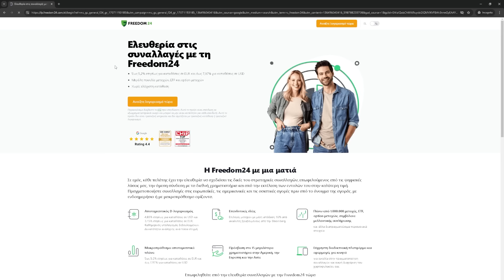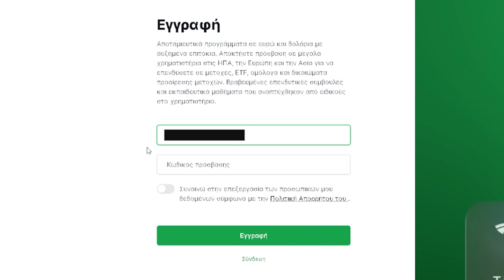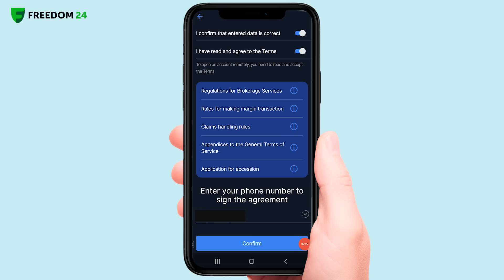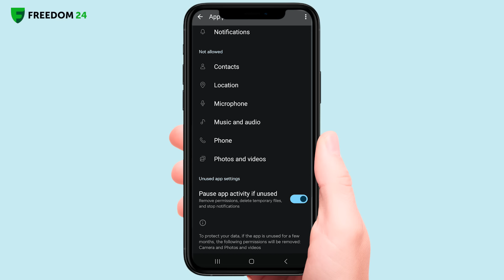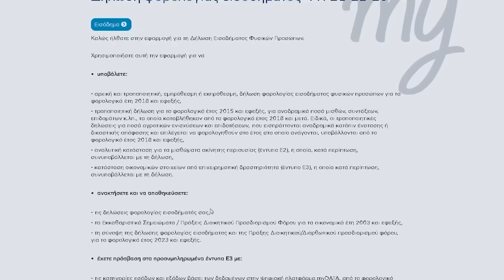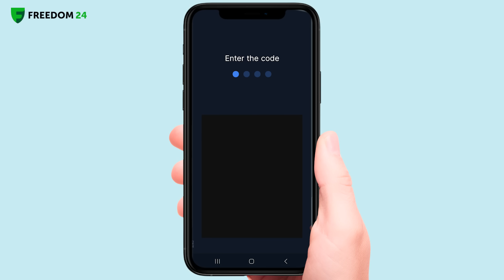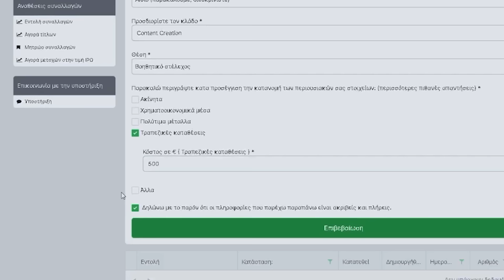ΕΠΕΝΔΥΣΕΙΣ ΓΙΑ ΑΡΧΑΡΙΟΥΣ #01 - Άνοιγμα λογαριασμού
Κερδίστε έως και 8,76% με τα νέα αποταμιευτικά προγράμματα και κερδίστε έως και 20 δωρεάν μετοχές
Πώς να αποκτήσετε τις δωρεάν μετοχές:
Προσθέστε χρήματα στον λογαριασμό σας σε ευρώ ή το αντίστοιχο ποσό σε δολάρια έως τις 31 Δεκεμβρίου 2024 και κερδίστε έως και 20 δωρεάν μετοχές!
- 3 ΔΩΡΕΑΝ ΜΕΤΟΧΕΣ:
Προσθέστε 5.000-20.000€ και ενεργοποιήστε τον κωδικό προσφοράς WELCOME5.
- 10 ΔΩΡΕΑΝ ΜΕΤΟΧΕΣ:
Προσθέστε 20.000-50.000€ και ενεργοποιήστε τους κωδικούς προσφοράς WELCOME5 και WELCOME20.
- 20 ΔΩΡΕΑΝ ΜΕΤΟΧΕΣ:
Προσθέστε από 50.000€ και πάνω και ενεργοποιήστε τους κωδικούς προσφοράς WELCOME5, WELCOME20 και WELCOME50.
H προσφορά ισχύει μέχρι το τέλος Δεκεμβρίου, για χρήστες που εγγράφονται μετά την 1η Αυγούστου 2024.
Σημαντικό!
*Κεφάλαιο σε κίνδυνο. Οι προβλέψεις και τα οι προηγούμενες αποδόσεις δεν είναι αξιόπιστοι δείκτες μελλοντικών αποδόσεων. Είναι απαραίτητο να κάνετε τη δική σας ανάλυση πριν κάνετε οποιαδήποτε επένδυση. Εάν χρειάζεται, θα πρέπει να αναζητήσετε προσεκτικά ανεξάρτητη επενδυτική συμβουλή από πιστοποιημένο ειδικό.